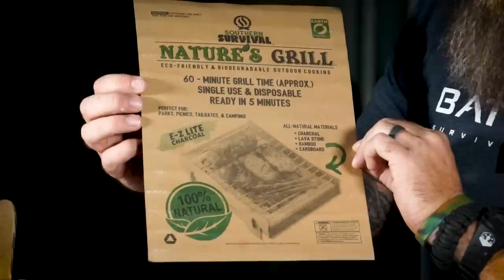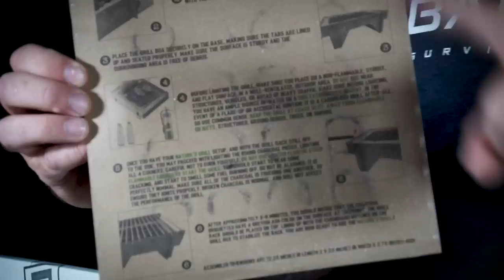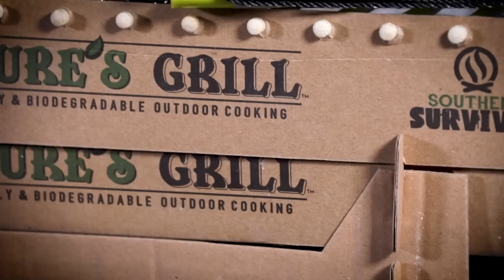BATTLBOX MISSION 65 BREAKDOWN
It is July 2020.  Time to unbox Mission 65 with Currin1776!